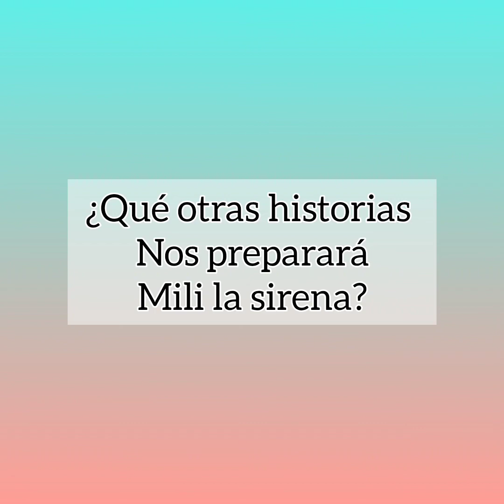Historias de Sirena